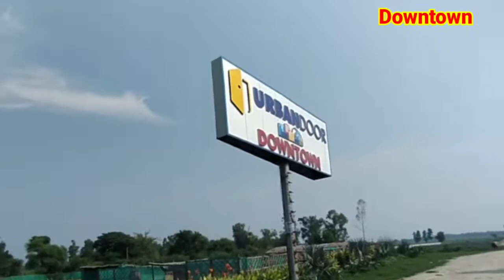Plot Near Maruti Showroom | Plot in Lucknow Faizabad Road | Plot Near Sagar Institute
प्लॉट बुक करने के लिए कॉल करें : 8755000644

यह साइट सागर इंस्टिट्यूट के बगल में फैजाबाद रोड पर जस्ट बगल में है बहुत अच्छे लोकेशन पर यह बहुत बड़ी साइट है Urban door Downtown Site के नाम से

Urbandoor Downtown का गूगल लोकेशन
Barabanki

Your Query-
faizabad road lucknow plot
faizabad road par plot
plot in lucknow faizabad road
plot near sagar institute
near goyal apartment plot
plot near bbd
faizabad road plot
faizabad road location
on road plot for sale in lucknow
residential plot for sale in lucknow
urban door
urbandoor
arch ops
ops
plot near maruti showroom faizabad
plot near bvd
plot near sagar institute faizabad road